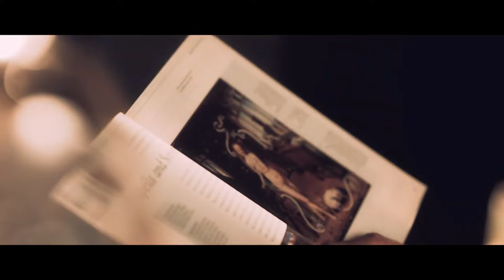復刻版 心靈輔導熱線 2016-04-30 ep03:無產的抑鬱，中產的抑鬱/勿將自己的負面情緒轉移到子女身上 |主持: Ralph (家庭治療師) 梁錦祥